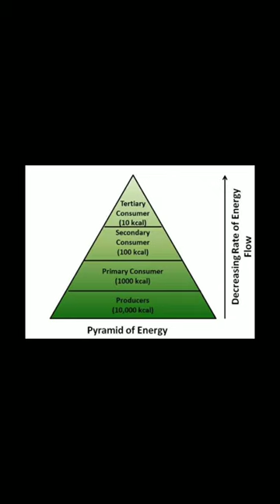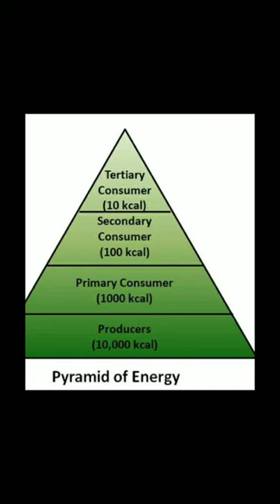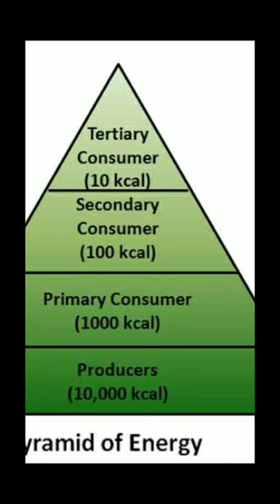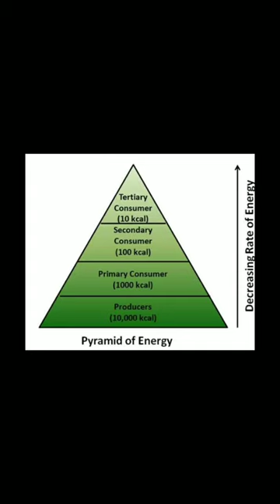various types of ecosystems, revision 5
lecture by Dr.Rehana parveen